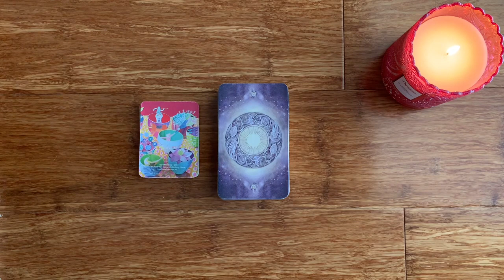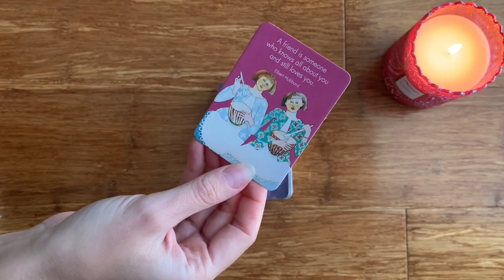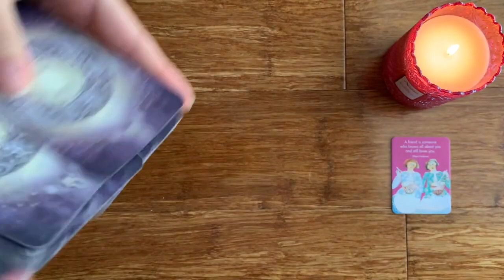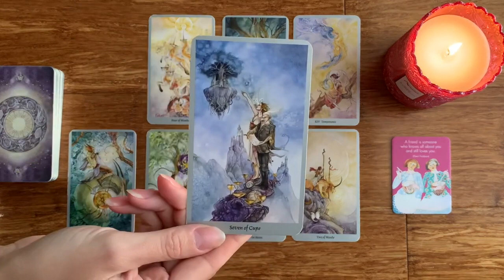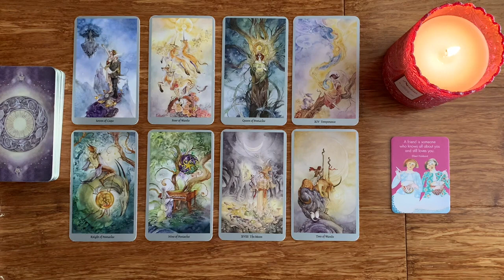GEMINI...THEY STILL LOVE YOU! 😳 🔥 SEPTEMBER 2021 TAROT